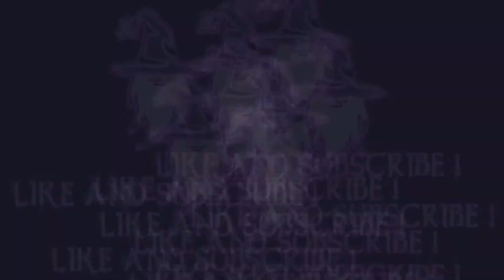GHOST OF TSUSHIMA - ACT 01: HAMMER AND FORGE - Liberating Komatsu Forge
In this video I will show you the story quest: Hammer and Forge from Ghost of Tsushima, also liberating Komatsu Forge from being a Mongol territory.